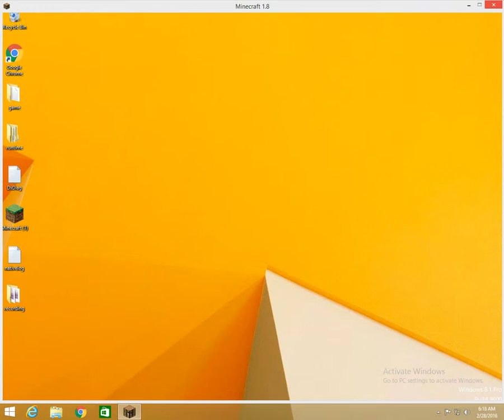TitanMC prison epasode 1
Ip titanMC.net